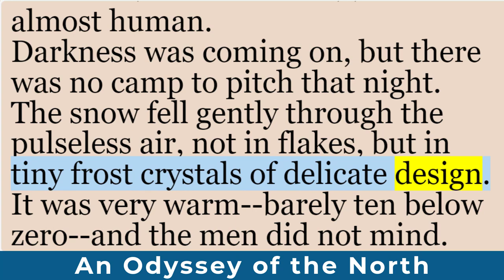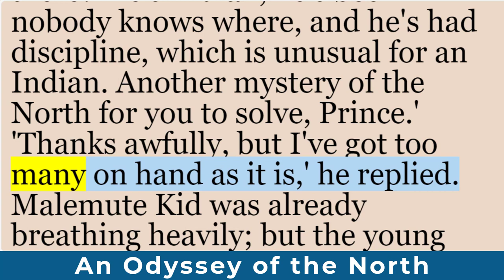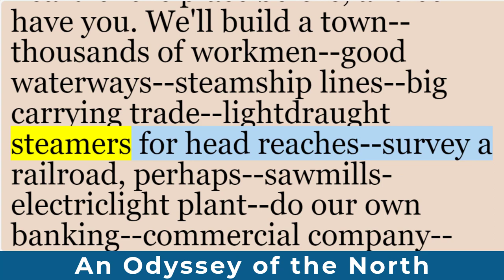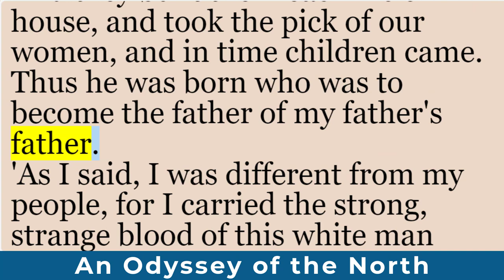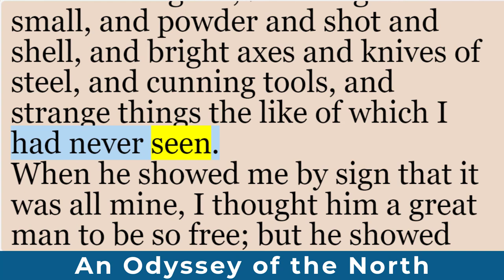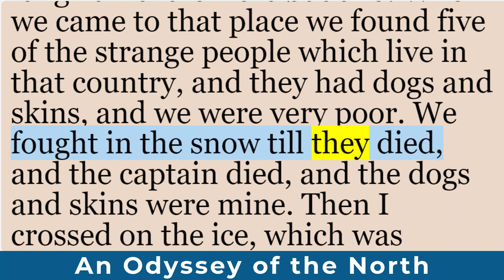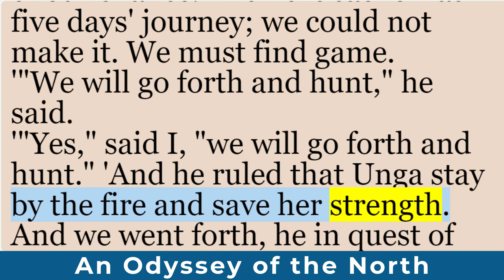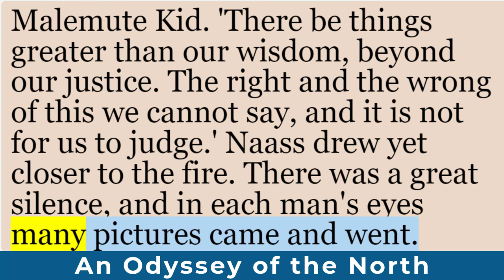Learn English Through Story | An Odyssey of the North by Jack London | English Short Stories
An Odyssey of the North by Jack London is a riveting short story that takes readers on a thrilling journey through the rugged and unforgiving terrain of the Arctic wilderness. Set against the backdrop of the harsh Alaskan landscape, this tale follows the protagonist, a lone trapper named Pierre La Rouge, as he embarks on a daring quest for survival and redemption.

From the very beginning, the story grips readers with its vivid and evocative descriptions of the icy wilderness, painting a vivid picture of a world where danger lurks around every corner. As Pierre sets out on his journey, he is faced with a series of challenging obstacles that test his strength, courage, and determination. From treacherous snowstorms to fierce predators, Pierre must navigate through a world that is as beautiful as it is deadly.

But it is not just the physical challenges that Pierre must overcome – he is also haunted by his past, haunted by the mistakes he has made and the people he has wronged. As he ventures deeper into the wilderness, he is forced to confront his inner demons and come to terms with the choices he has made. Can he find redemption in the unrelenting landscape of the North, or will his past continue to haunt him?

Through London's masterful storytelling, readers are drawn into Pierre's world, feeling his triumphs and his failures as if they were their own. The prose is rich and immersive, painting a vivid portrait of the Arctic wilderness and the indomitable spirit of its inhabitants. London's writing is both poetic and gritty, capturing the harsh beauty of the landscape while also delving into the complex emotions of his characters.

As Pierre's odyssey unfolds, readers are taken on a rollercoaster ride of emotions, feeling the thrill of victory and the despair of defeat alongside the protagonist. The story is a testament to the resilience of the human spirit, showcasing the power of courage, determination, and perseverance in the face of overwhelming odds.